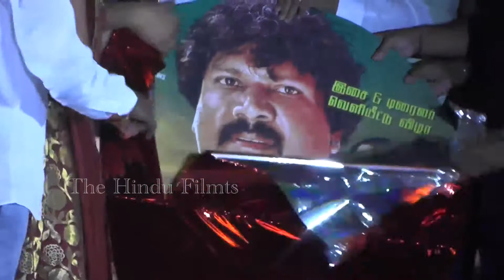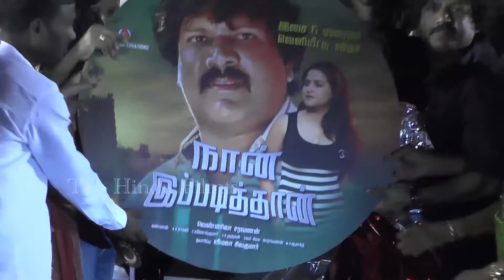Naan Ippadithan Audio Launch